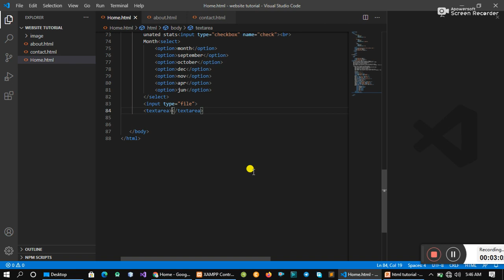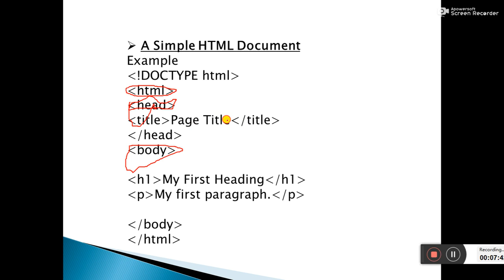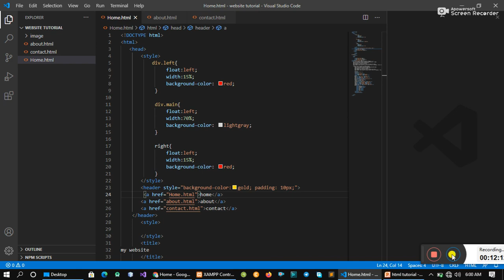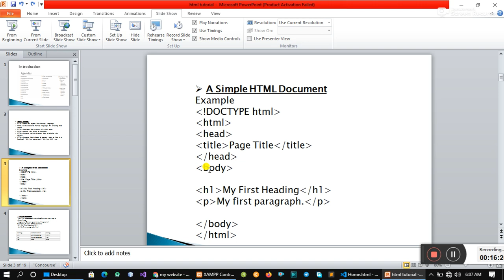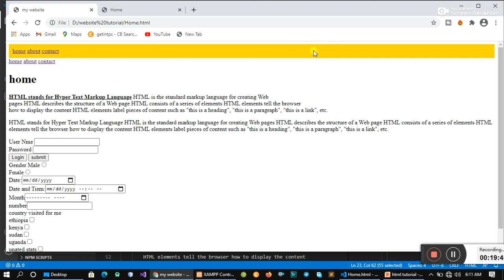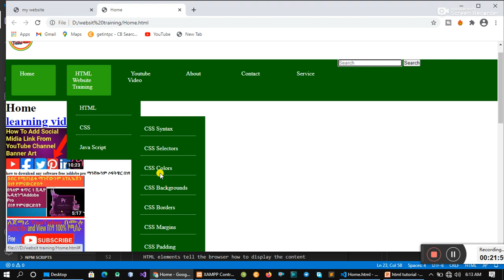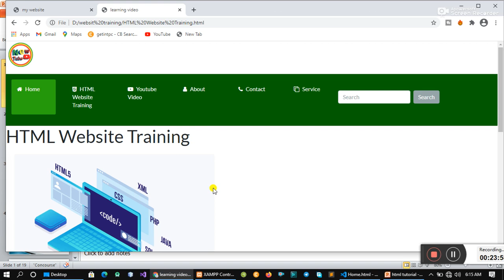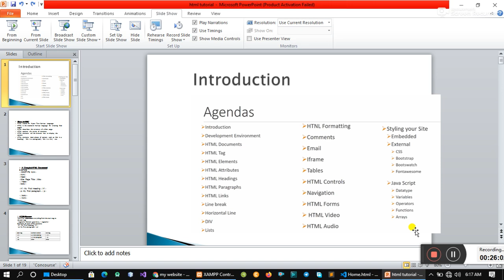how to create html website Part 5 2021 ስለ html website በነፃ ይማሩ ክፍል 5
new tube
New Tube
NEW TUBE
pop music 2021
how to create html website
how to create html page
html and css tutorial for beginners
html
vidIQ
css